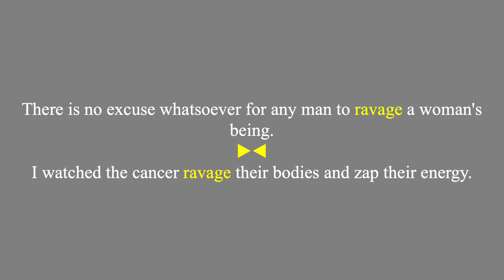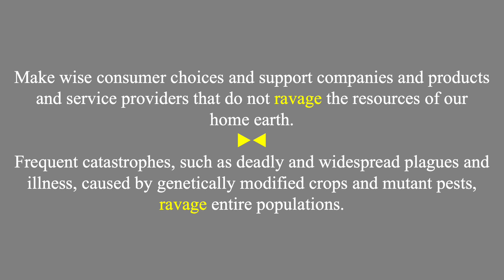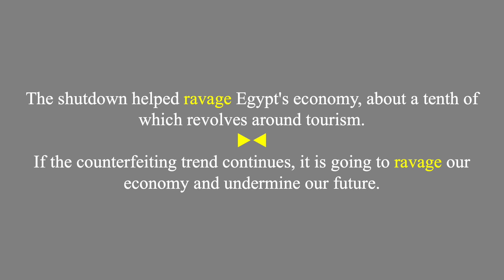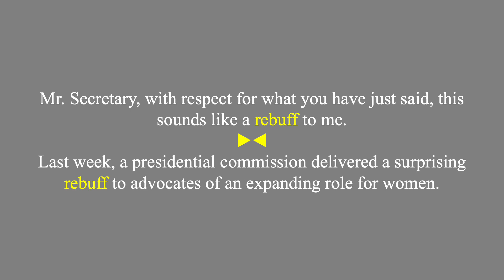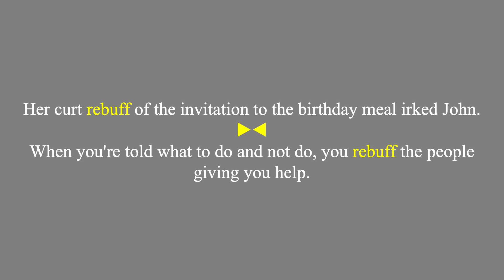ravage & rebuff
The terms "ravage & rebuff" are defined, pronounced, and used in a few examples.